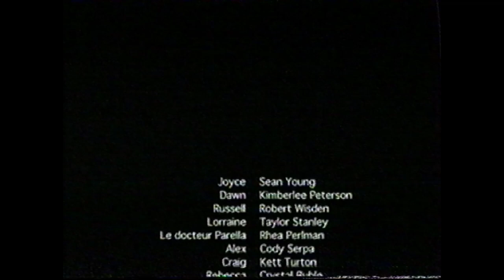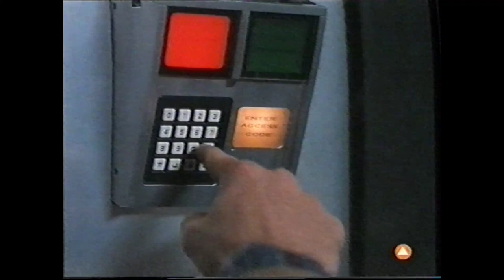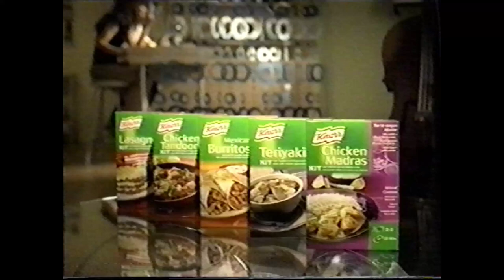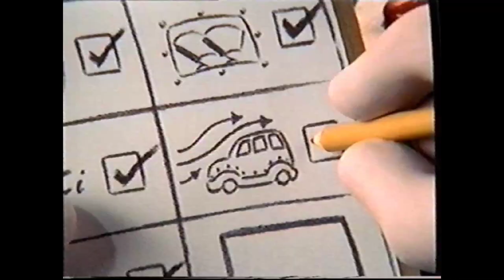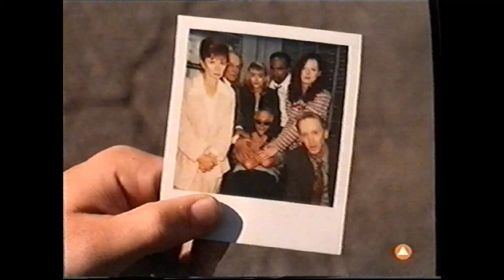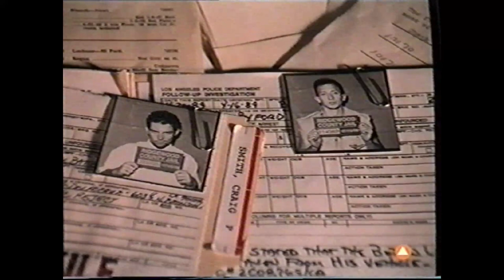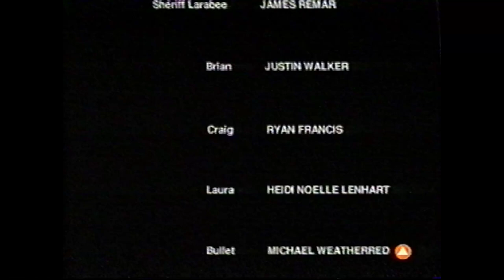Téléfilm "Nés pour tuer" - 1997 - VF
Titre VO : Born Bad
Note : Contient une page publicitaire d'RTL-TVI (0:23:36 à 0:27:10)
Synopsis : Brian, Craig, Laura et Marco (Justin Walker, Ryan Francis, Heidi Noelle Lenhard et Corey Feldman) sont quatre jeunes voleurs sans envergure. Un jour, Evan (Patrick Renna), le beau-fils du directeur de la banque, leur propose de vider la caisse. Il connait le code. C'est à ce moment là qu'ils élaborent un plan pour braquer la banque.